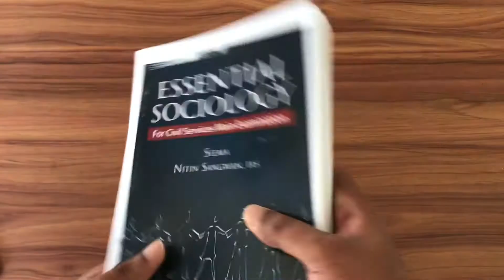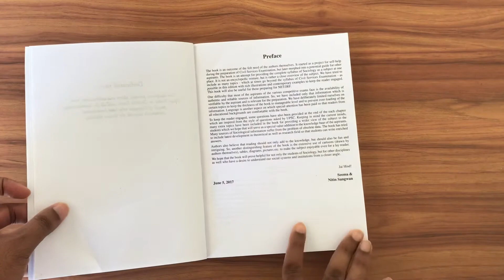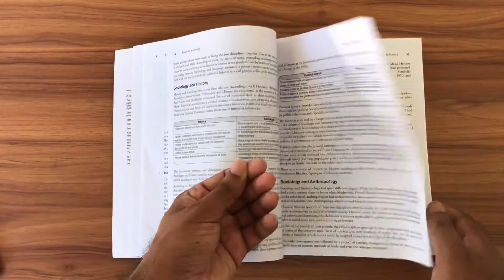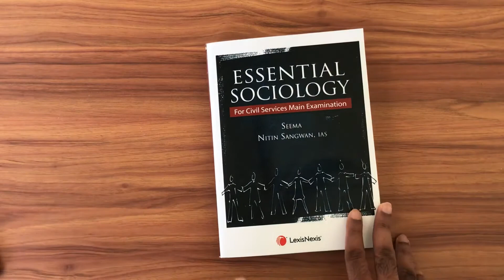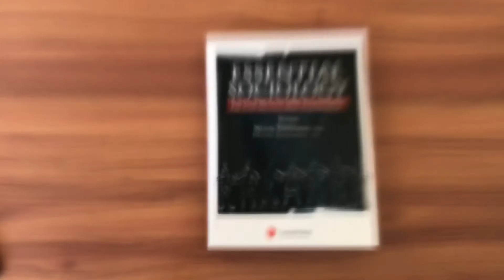🔥🔥🔥Review Essential Sociology Nitin Sangwan( Best Book for Sociology for upsc mains IAS Exam)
🔥Essential Sociology Book

10 MUST BUY BOOKS FOR UPSC EXAM

5 MUST BUY CSAT BOOKS

6 MUST BUY GADGETS FOR UPSC ASPIRANTS ROOM

🔥A guide for smart solving prelims
🔥How to Crack UPSC PAVNEET SIR

USEFUL BOOKS
🔥Environment - Vaishali Mam
🔥GC Leong Latest Edition
🔥Orient Blackswan Laest Edition
🔥Nitin Singhania Economy Latest

5 USEFUL GADGETS FOR IAS PREPARATION